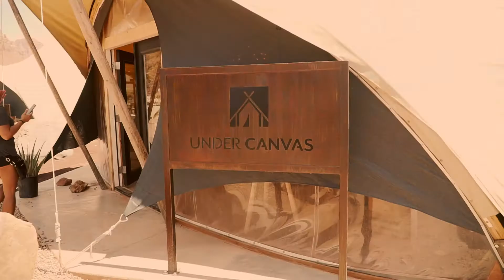Anniversary at Under The Canvas, Zion!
For our first anniversary we did something unique, glamping! We can't wait to do it again, definitely recommend it for families too.